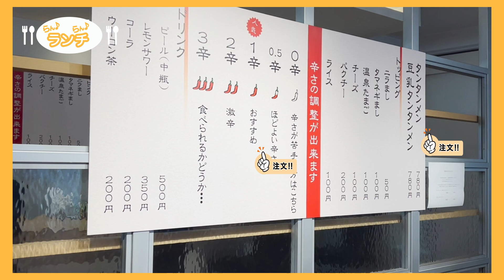【らん♪らん♪ランチ】Vol.202〜勝浦式タンタンメン こぶた家〜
‹店舗情報›
宇都宮市伝馬町２−２３ メルベール伝馬町1F

‹コメント›
名前が気になるお店に行ってきました。
みなさまも、その店名に興味をそそられたでしょう。そうです、「勝浦タンタンメン」ではなく、「勝浦」と「タンタンメン」の間に「式」が入るのです。

店内は清潔感があり、広々としています。
漫画がずらっと並ぶ光景も圧巻。

にんにくが効いたタンタンメンのお味は、大満足。免疫力アップで風邪対策にも良さそうです。
辛さは無料で選べます。

※お値段は撮影当時の金額になっています。

今回で202回目。「2」の間に「0」が入ります。